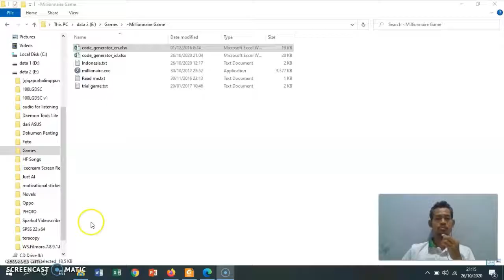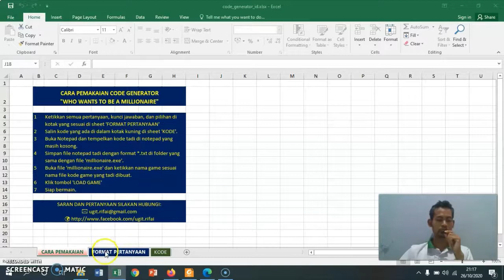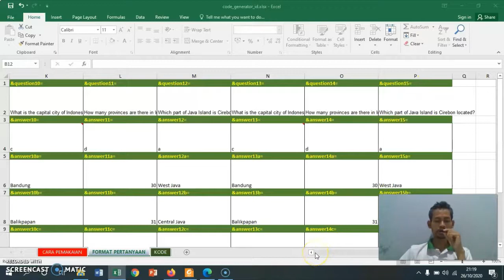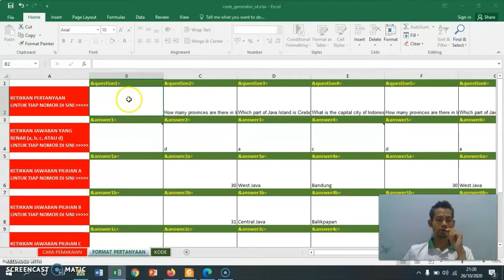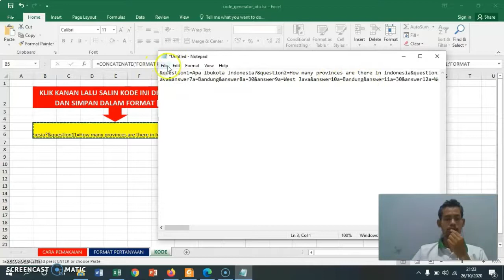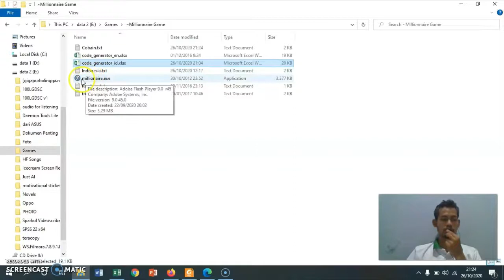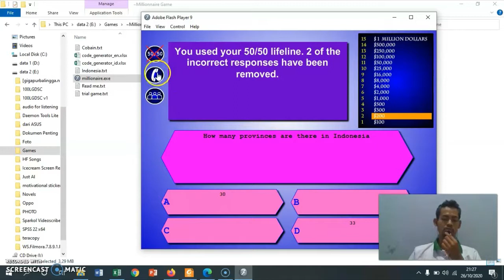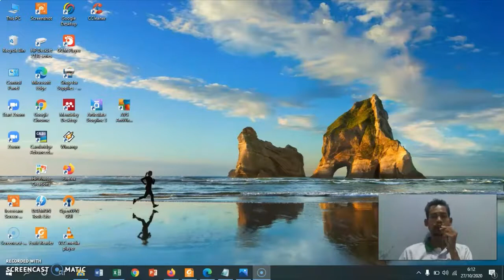Cara Mudah Membuat Aplikasi Game Pembelajaran Who Wants To Be A Millionaire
Apa kelebihan aplikasi game ini?
1. Mudah dibuat tanpa perlu keahlian khusus
2. Hanya memakai aplikasi biasa, MS Excel dan Notepad
3. Aplikasi bisa dimainkan tanpa diinstal

Untuk membuatnya, kita memerlukan 3 file:
1. File code generator untuk membuat kode game (file excel)

2. Aplikasi game WWTBAM (file exe)

3. Kode game yang kita buat dengan notepad (file txt)